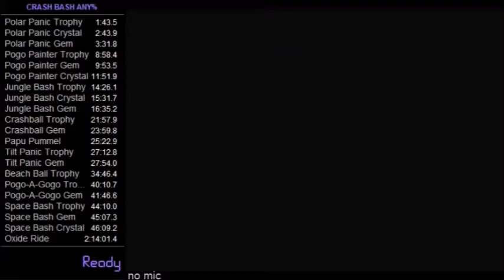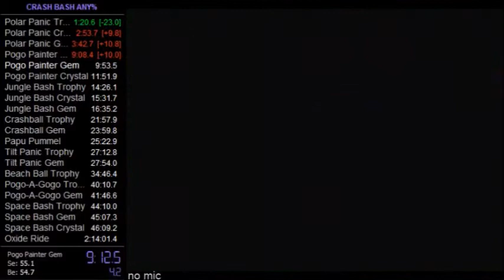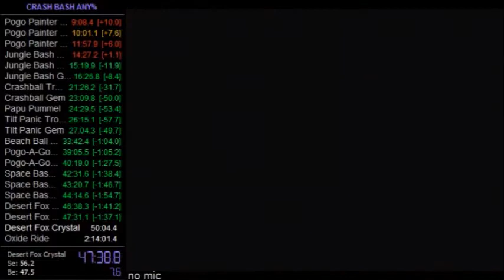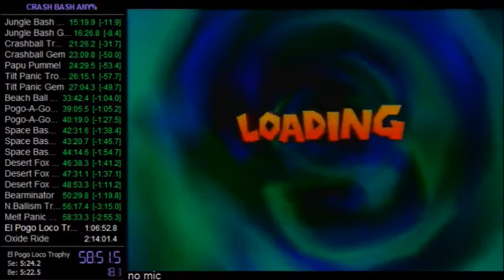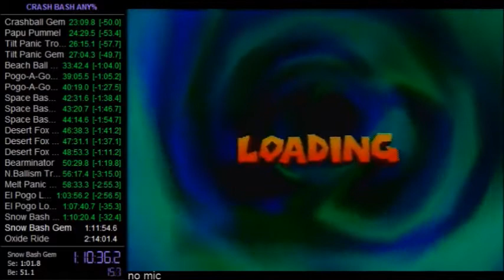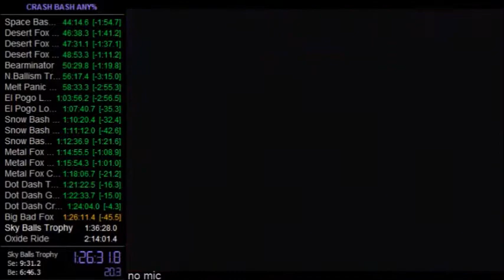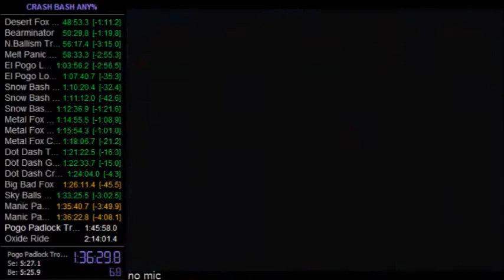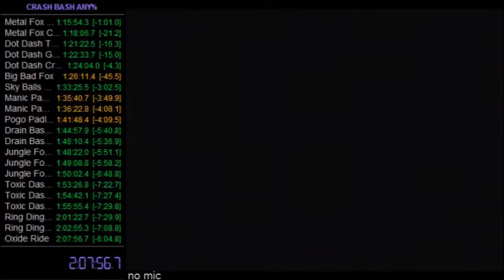Crash Bash Any% 2:07:56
Played on NTSC-U PS2 using FDS.